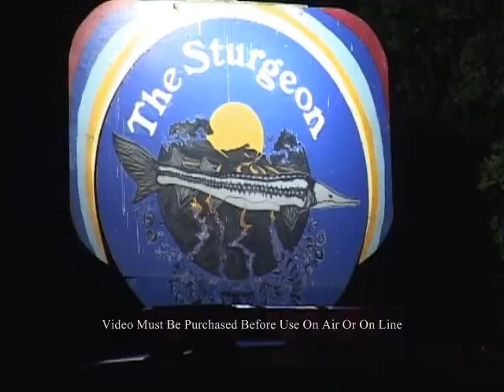Virgin Sturgeon Altercation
Video of Sacramento Police officers investigating the scene of a person who was run over by a vehicle after an altercation in the parking lot of The Virgin Sturgeon along the Garden Highway in the City of Sacramento.